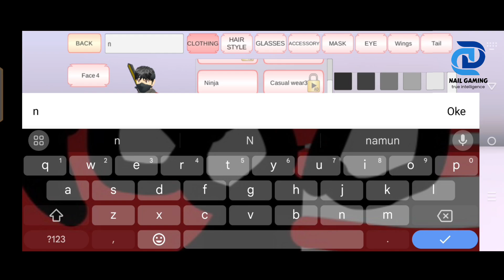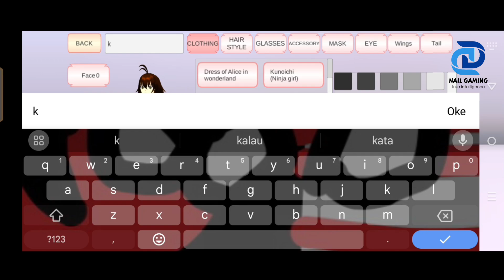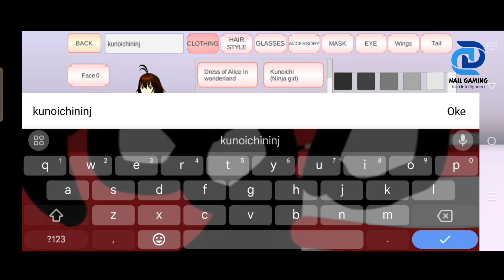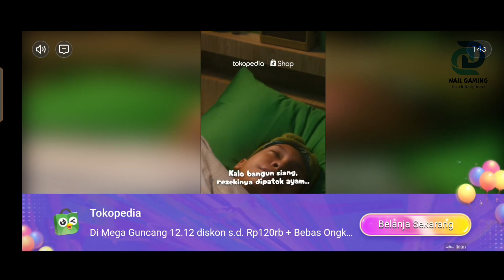Sakura Jatuh dari Moge, Terpental ke Aspal || Sakura School Simulator